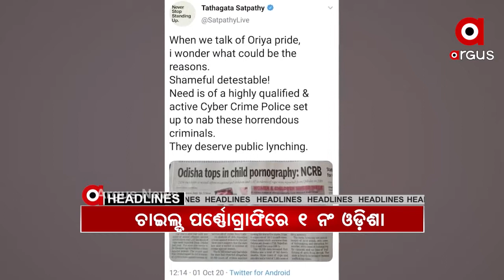7AM HEADLINES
03,10,2020 7AM HEADLINESWatch all the current, latest and breaking news only on "TheArgus.in" LIVE TV. The one-stop destination for LIVE news on politics, entertainment, sports, gadgets, and business.